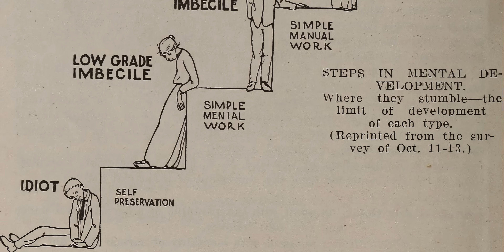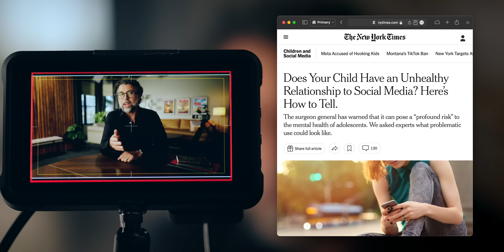Our Kids Are Being Taught To Destroy Civilization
The barbarians are at the gates, and we created them. I’m talking about the kids who’ve terrorized speakers on college campuses and HR departments in Fortune 100 companies. The kids who took to the streets and burned our cities after the death of one man, yet in the past year have come out in explicit support of the barbaric murder of innocent civilians in Israel. We’ve coddled and encouraged a generation of barbarians through both intentional activism, confusion, and neglect. We’ve allowed our educational institutions, from K-through-PhD, to be captured by the enemies of civilization itself and transformed into barbarian incubators. Our media and politics have not only cheered this on but profiteered from it at every turn.

Dad Saves America explores the philosophies and practical steps we need to raise capable, curious, independent adults ready to thrive in a virtuous free society... and want to keep it that way.

We’ve had many experts in the studio, including Jonathan Haidt, Dr. Drew Pinsky, Troy Kotsur, John Mackey, Ben Askren, and Adam Carolla.